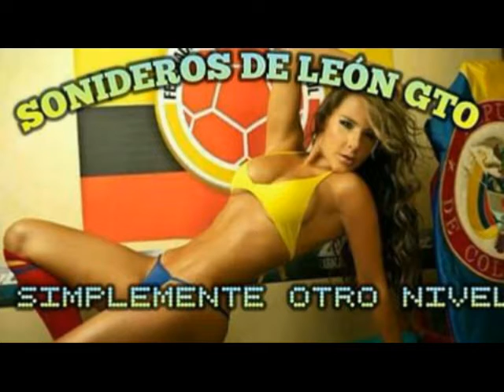CUMBIA-AMANECER SIN AMOR-LOS ROSETE